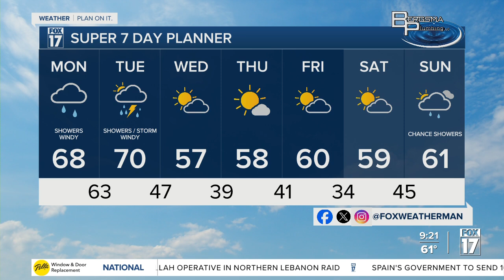Monday Forecast Nov. 4, 2024